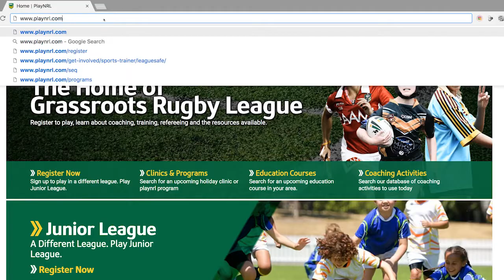Titans Junior League Campaign - Group 18 JRL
Former Bilambil Jets and Tugun Seahawks players and current NRL Titans players Ryan James and Kane Elgey want you to sign up to play Junior League in 2018
Become a Titans Grassroots Member to receive great benefits for you and your club!